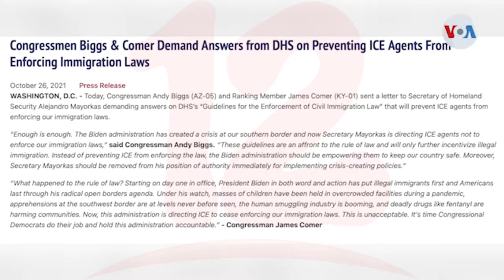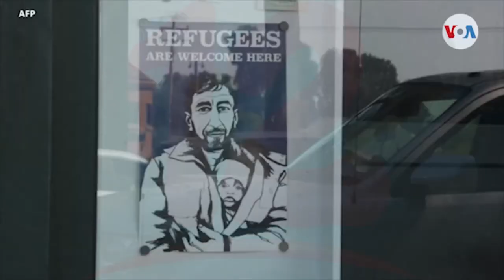EEUU ordena no arrestar a migrantes irregulares cerca de escuelas y parques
Internacionales La administración Biden ordena no arrestar a inmigrantes irregulares cerca de escuelas y parques